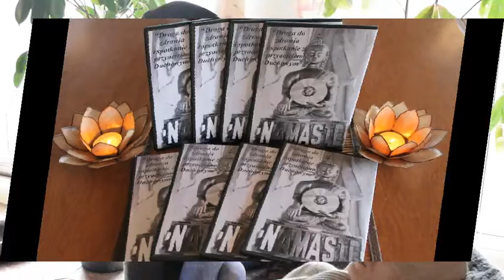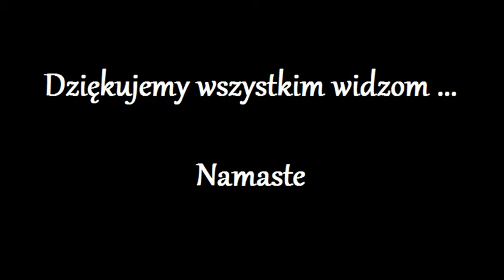Uwolnienie Duszy z kola Reinkarnacji 263.0